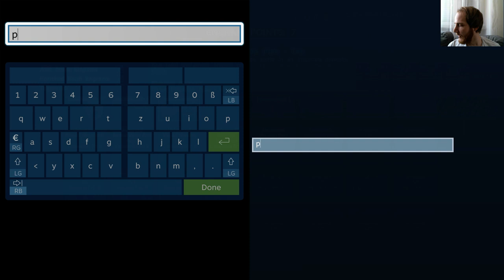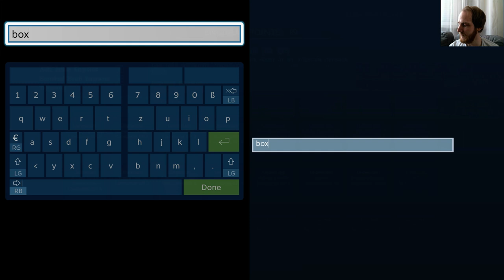ARK: Scorched Earth #02 - Water Vein and Melting Dinos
Stranded naked, dehydrated & starving in a vast desert, even the most seasoned ARK survivors must quickly find water, hunt for food, harvest, craft items, and build shelter to have any chance for survival. Use skills honed on ARK's faraway Island to kill, tame, breed, and ride the fantastical new creatures that have evolved to survive the Desert's ultra harsh conditions, including... DRAGONS!

► My Hardware: Intel Core i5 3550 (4x) 3.30 GHz, GeForce GTX1050 Ti, 24 GB RAM
► My Controller: PS4 Gamepad